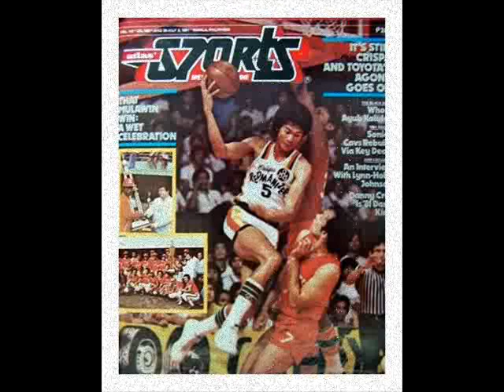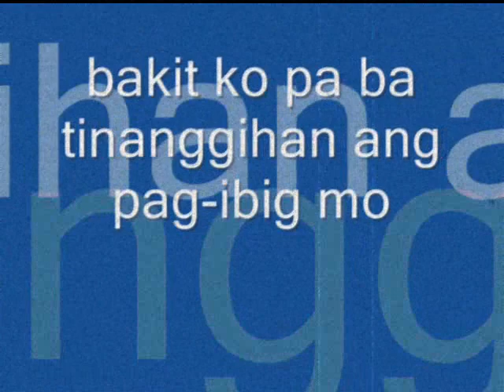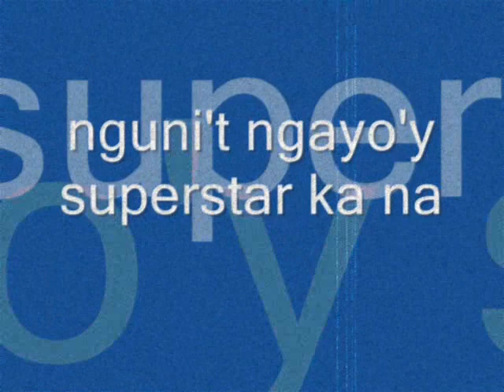Superstar - Maria Consuelo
Classic 70s Original Pilipino Music from my vinyl collection.

Adapted from the song "Precious And Few". Original Pilipino lyrics by Dennis Garcia of Hotdog. A Hotdog production.

A tribute to the Philippine basketball superstars of the 70s.